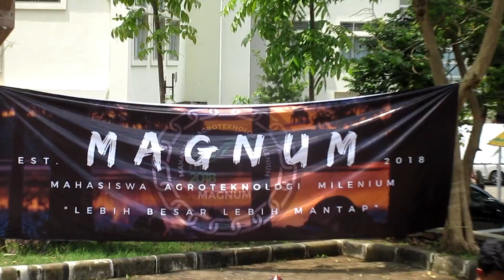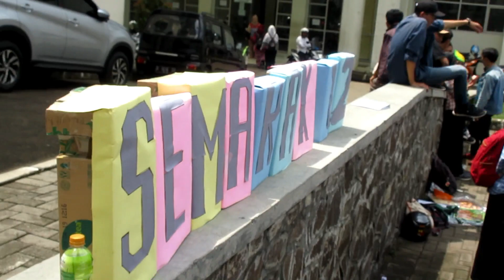MERIAH!! Keseruan Ulang Tahun Agroteknologi UIN Bandung 2018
Mari berteman ^^

Selain itu, aku juga suka menulis dan bisa kunjungi blog-ku di